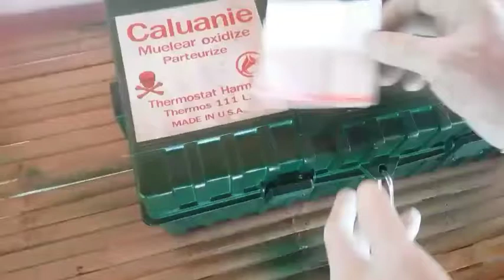ผมให้ศึกษาครับหินกินเหล็กวางใกล้ๆหินหักเพราะแบบนี้ครับ